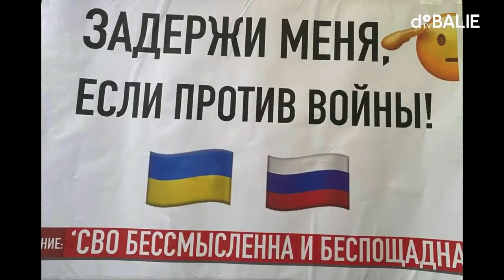Victoria Koblenko: ‘Rusland gaat uiteenvallen’ | Plein Publiek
Programmamaker en onderzoeksjournalist Katarina Schul interviewt activist en acteur Victoria Koblenko. Sinds de Russische invasie in haar geboorteland zet ze zich onvermoeibaar in voor Oekraïne.

Programmamaker: Katarina Schul

PLEIN PUBLIEK
Elke vrijdag interviewen programmamakers van De Balie inspirerende makers – van cabaretiers tot schrijvers. Begin je weekend onder het genot van een borrel in de Pleinzaal, met uitzicht over het Leidseplein.